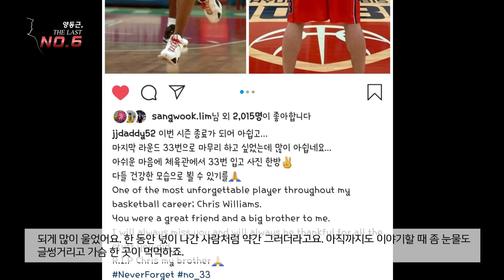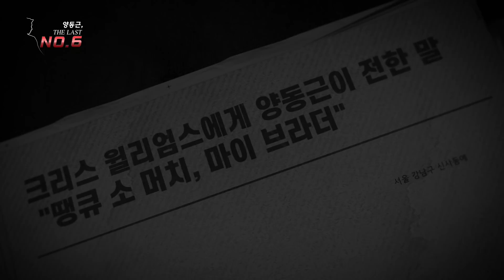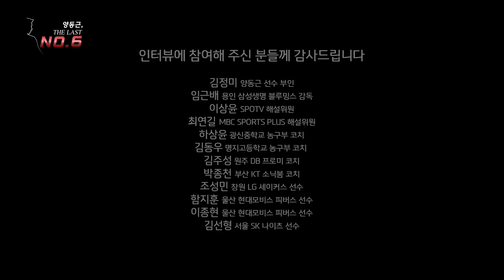양동근 다큐 2화, 크리스 윌리엄스 그리고 성장 [양동근, THE LAST No.6]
[양동근, THE LAST No.6] 다큐멘터리 2화, 크리스 윌리엄스 그리고 성장

양동근 선수와 애틋한 우정을 나눴던 크리스 윌리엄스 선수와의 이야기
그리고 감격스러웠던 첫 우승과 MVP 경험까지...

3편은 오는 2020년 7월13일 월요일 18시 공개됩니다.